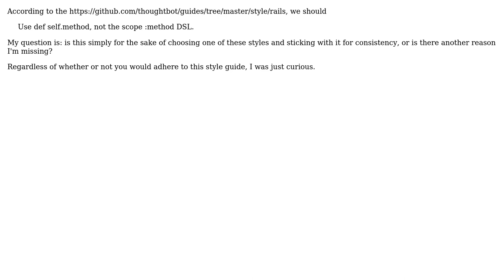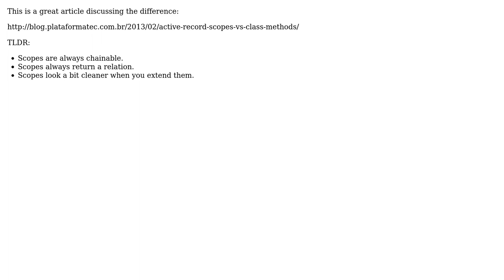Software Engineering: Using self.method vs the scope :method DSL (2 Solutions!!)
Software Engineering: Using self.method vs the scope :method DSL

With thanks & praise to God, and with thanks to the many people who have made this project possible! | Content (except music & images) licensed under CC BY-SA | Music | Images & others | With thanks to user warder57 user Vince V. user edwardsmatt and the Stack Exchange Network Trademarks are property of their respective owners. You are responsible for your own actions.